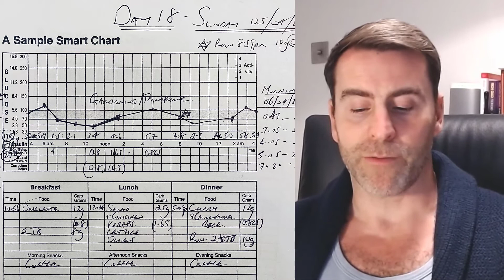Type 1 Diabetes in Isolation Day 18 - Keto to Whole Food Transition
Day 18 Sunday 5th April 2020 - a beautiful day at home, it didn't feel like we were in isolation. Apart from the fact I only left the house once that is!

More basal rate adjustments, hoping to get to the bottom of these in the next couple of days.

One Life